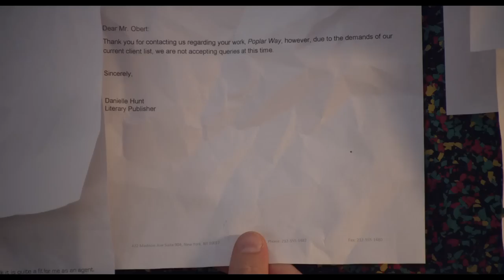'Author's Anonymous' Trailer (2014): Kaley Cuoco, Chris Klein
The official trailer for "Author's Anonymous" starring Kaley Cuoco.

When a dysfunctional group of unpublished writers accept Hannah into their fold, the last thing they expect is her overnight success. Can these lovable misfits achieve their artistic dreams and avoid killing one another in the process?